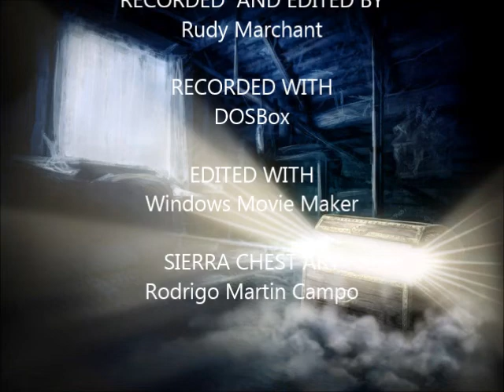Mixed-Up Mother Goose (SCI) (2/4)